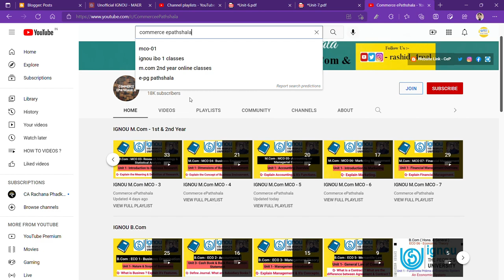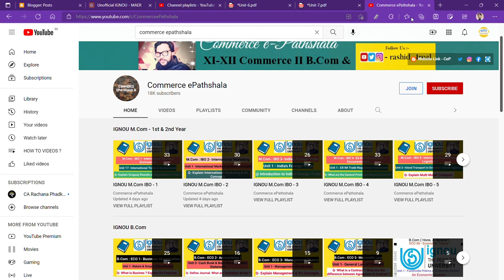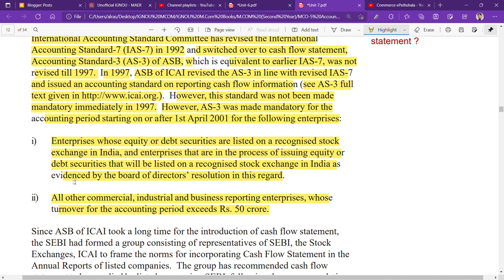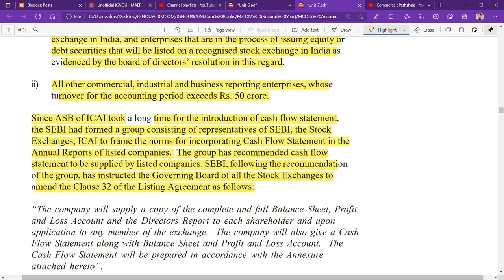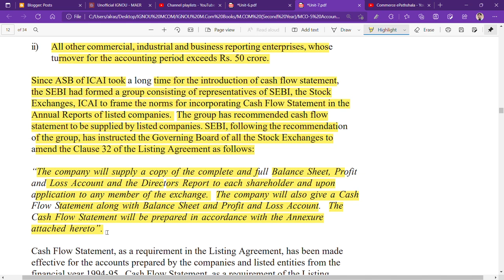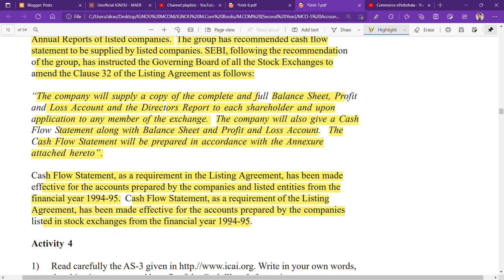IGNOU : MCM : MCO 5 : Q - WHAT ARE THE REGULATUIONS RELATING TO CASH FLOW STATEMENT ? EXPLAIN.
Commerce ePathshala